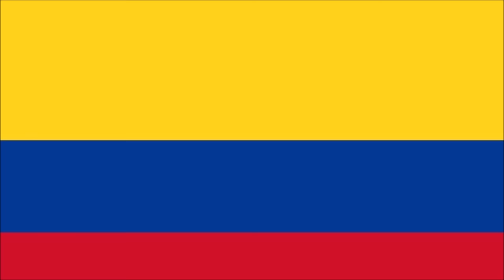LOS 10 PAÍSES CON LAS MUJERES MÁS BELLAS DEL MUNDO (2022)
Los países con las mujeres más bellas del planeta.